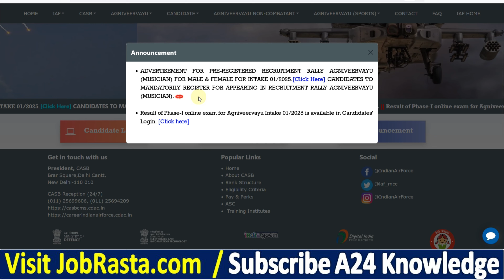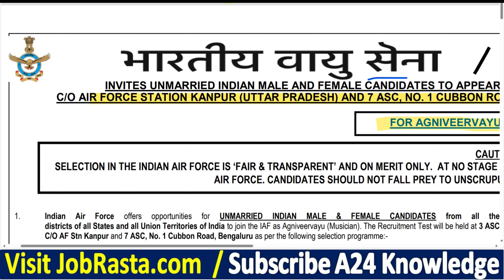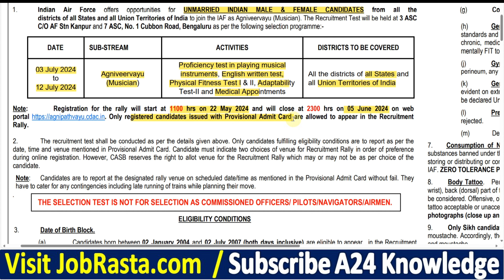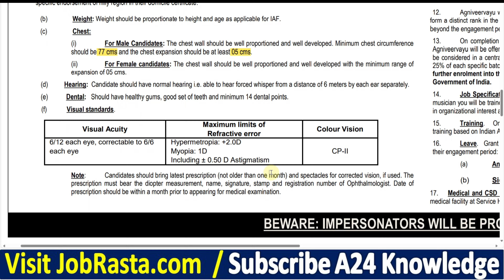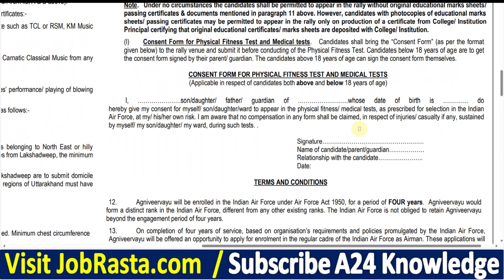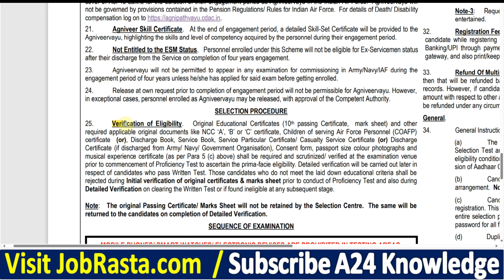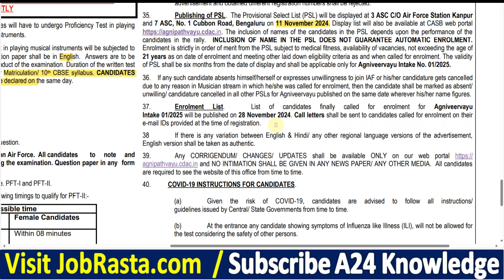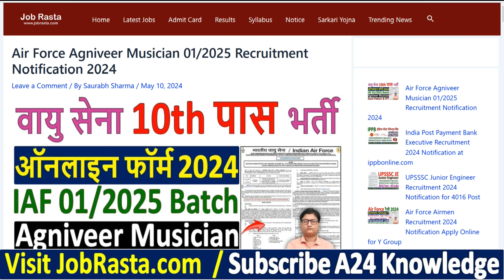Air Force Agniveer Musician 01/2025 Notification 🔥 Air Force Agniveer Musician Vacancy 2024 Bharti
In this Video we discuss Air Force Agniveer Musician 01/2025 Notification & Indian Air Force Agniveer Musician Vacancy 2024